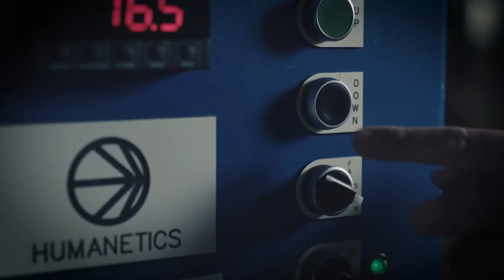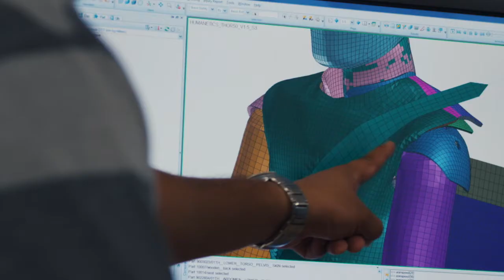We are Humanetics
The Humanetics Group is committed to creating world class crash test and precision engineering solutions that ensure people are protected in a wide range of critical environments.